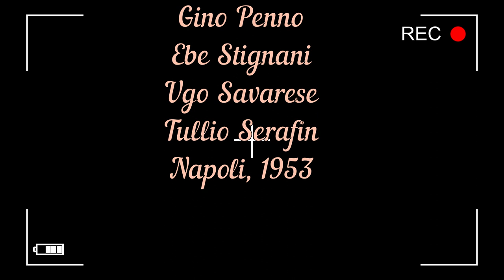Verdi - Aida - Tebaldi, Penno, Stignani, Savarese Serafin Napoli, 1953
Aviso: Grabación con un sonido regular, pero con un valor histórico inmenso.
7  marzo 1953
Napoli Teatro di San Carlo  Conductor  Tullio Serafin, Iginio Riccò (il Re), Ebe Stignani (Amneris), Renata Tebaldi (Aida), Gino Penno (Radames), Giulio Neri (Ramfis), Ugo Savarese (Amonasro), Piero De Palma (un messaggero)